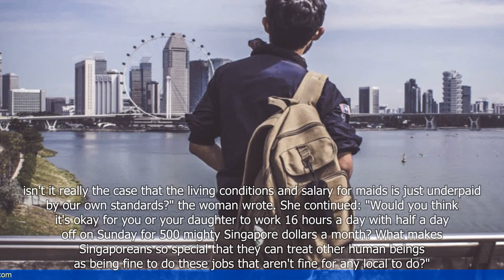Why don't more Singaporeans just head overseas for better opportunities, if foreign talent have guts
"🆈🅾🆄🆃🆄🅱🅴: - Why don't more Singaporeans just head overseas for better opportunities, if foreign talent have guts to come SG to work: SG engineer

1. The article discusses the perspective of a Singaporean engineer on why more Singaporeans should consider working overseas for better opportunities.
2. The engineer questions why foreign talent are willing to come to Singapore to work, while many Singaporeans are hesitant to go abroad.
3. He suggests that Singaporeans may be complacent and comfortable with the stability and benefits provided by the Singaporean government.
4. The engineer argues that working overseas can provide valuable exposure to different cultures, work environments, and opportunities for personal growth.
5. He acknowledges that there may be challenges and risks associated with working abroad, but believes that the benefits outweigh them.
6. The engineer encourages Singaporeans to be more adventurous and explore opportunities abroad, rather than limiting themselves to the local job market. 🔒 Tag Video: -  Singaporeans -  Overseas opportunities -  Foreign talent -  SG engineer -  Better opportunities -  Guts - Why don't more Singaporeans just head overseas for better opportunities? If foreign talent have guts to come to SG to work -  why not Singaporeans?